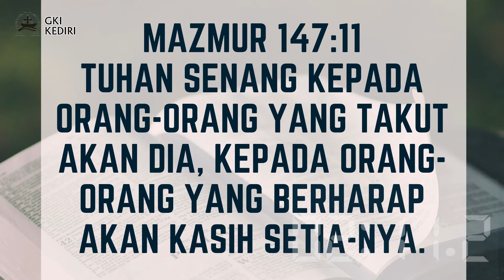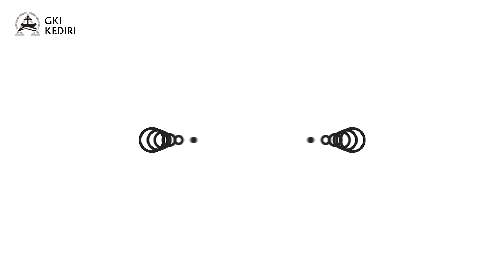SARAPAN #64 || "PENGHARAPAN DIDALAM TUHAN" (Rabu, 6 April 2022)